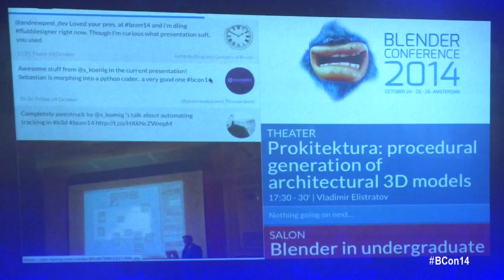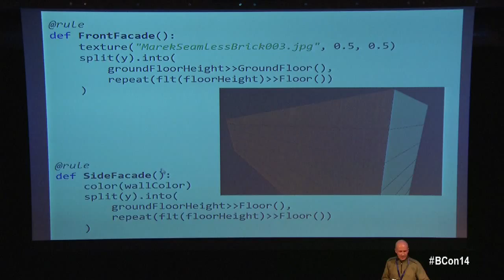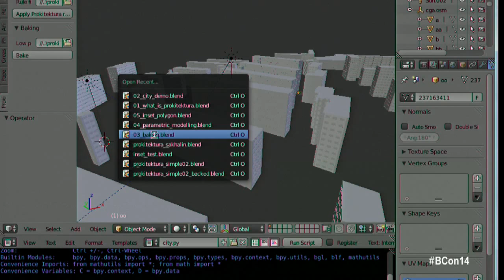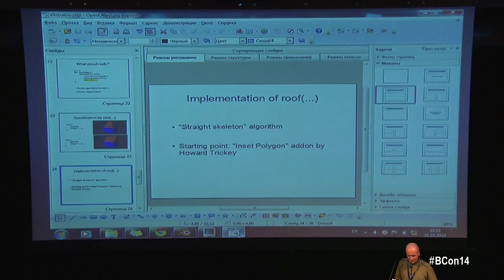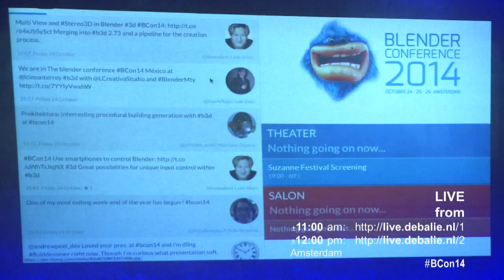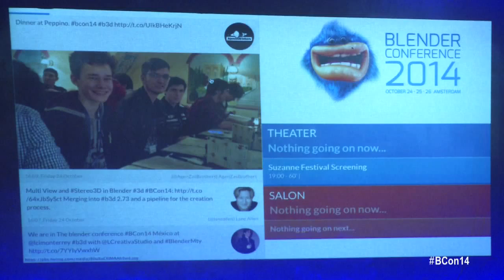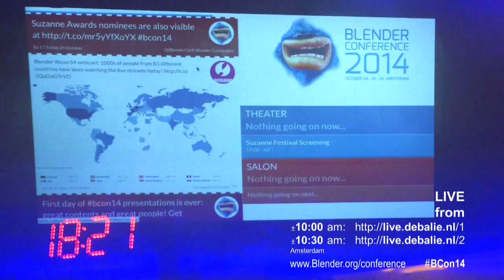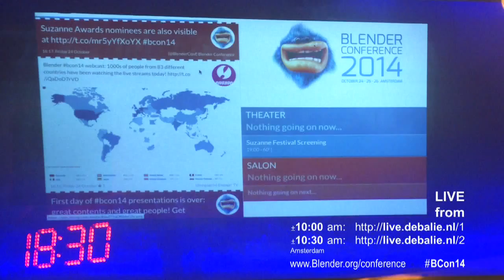Prokitektura procedural generation of architectural 3D - Vladimir Elistratov